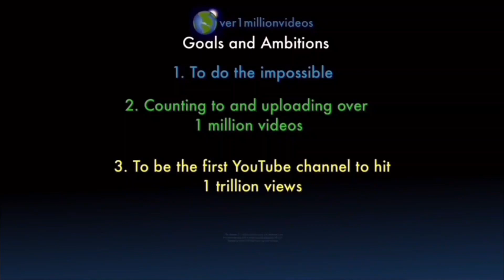Counting to ONE MILLION!!, This is Number 105,248